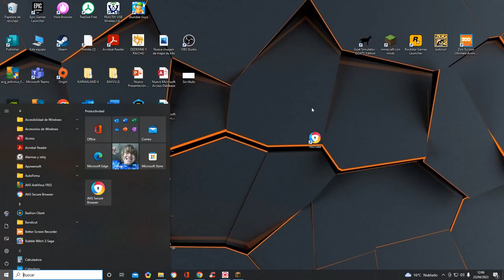HOY NO SE PUEDE JUGAR AL MINECRAFT natural LAND